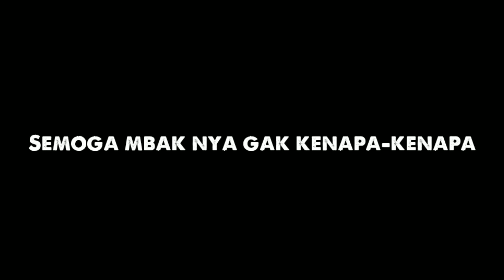Wanita Jatuh saat bikin konten